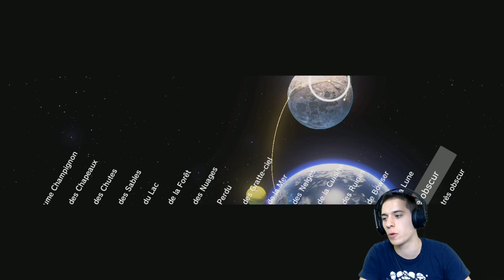UN NOUVEL HORIZON - SUPER MARIO ODYSSEY #27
Aujourd'hui on part en direction du Côté Obscur, et promis je parle toujours de Super Mario Odyssey.

- Mon Snapchat: thomas-grv

- Retrouvez toutes mes équipes d'emprunt QR Code du moment sur mon profil PGL